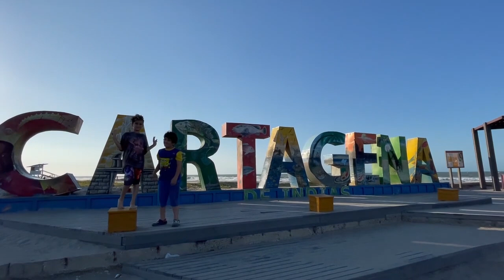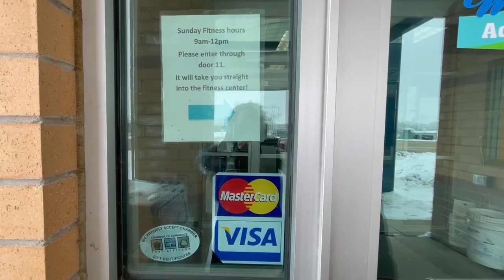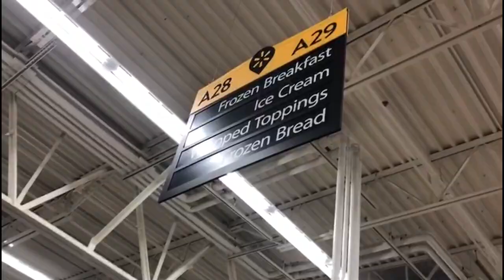Hunting around the World for the SpongeBob Popsicle!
The hunt has begun! We are traveling all over the world to find the ultimate price... The SpongeBob Popsicle! Guess where will we end up finding it? It will shock you!